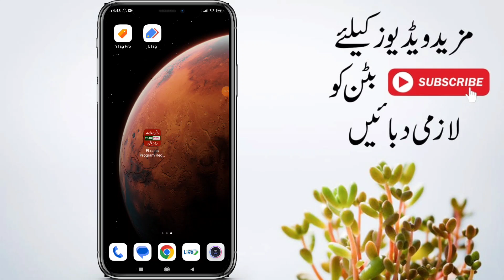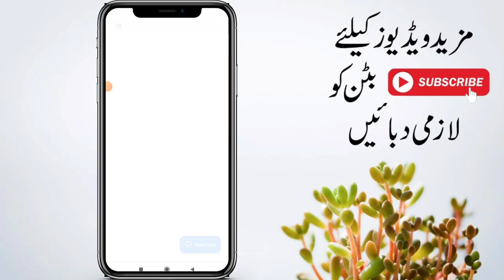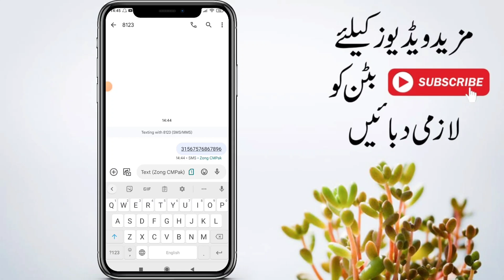BISP New 9000 June Payment | Ehsaas Program | Benazir Rashan Subsidy | 8171 Kafalat Online Apply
Bisp New Payment 9000 CNIC June | Bisp New Update Taleemi Wazaif | Ehsaas Check | نیا پروگرام شروع